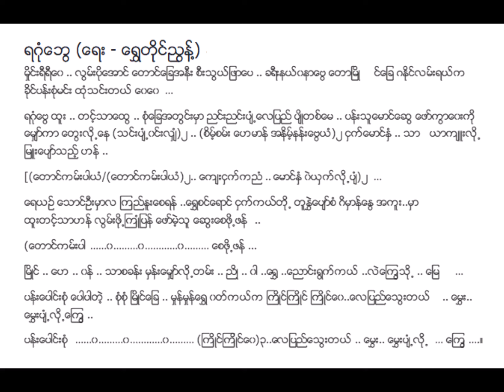ရဂုံဘွေ မယ်ဒလင်ဦးစိန်ကြင် Mandolin Music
ရဂုံဘွေ Mandolin Music
တေးပြုစာဆို ရွှေတိုင်ညွန့်
မယ်ဒလင်ဦးစိန်ကြင် ၏ မယ်ဒလင်လက်သံ